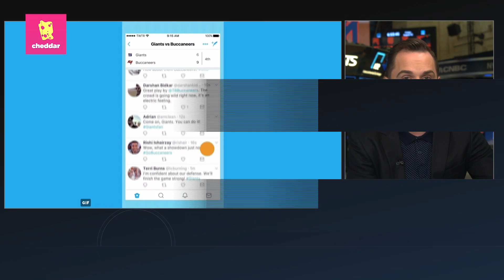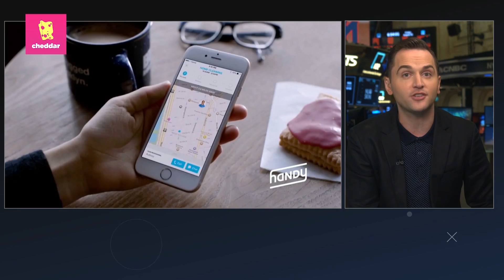Cheddar: Apple sets date for iPhone reveal; Twitter tests new feature; Walmart offers handy service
Here's the latest in business and tech from Cheddar.